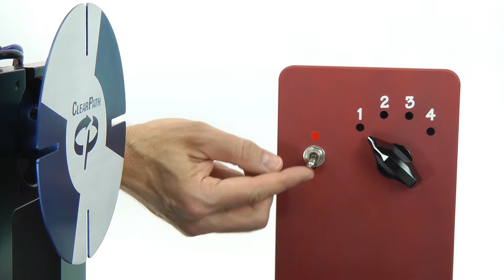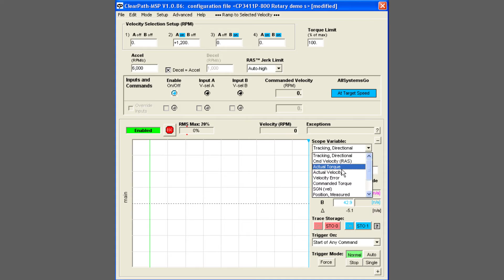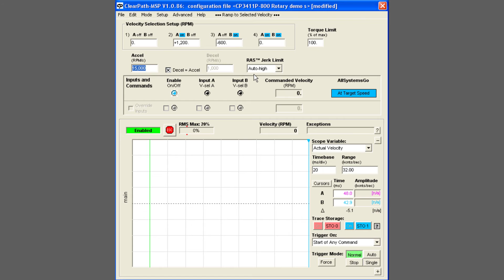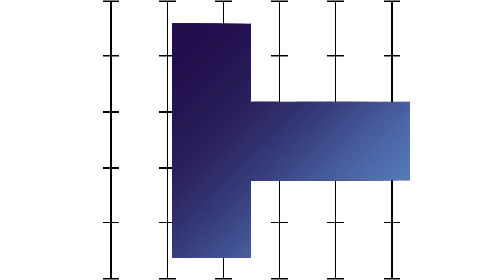Teknic ClearPath Integrated Brushless Motor: Ramp Up/Down to Selected Velocity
Teknic's new ClearPath® integrated brushless servo motor line combines a brushless servo motor,a high-resolution encoder, an AC vector servo drive and a controller all into one compact package. ClearPath servos can be economically used in place of steppers, AC Induction, DC brush, and non-integrated servo motors up to 1.3 hp peak, all while providing significant performance advantages.

These integrated motors have a sophisticated auto-tuning algorithm as well as several unique, dedicated speed control modes further simplifying setup and integration -- one mode is called "Ramp Up/Down to a Selected Velocity". By changing digital inputs (from your controller, PLC, or even simple switches), ClearPath will smoothly ramp to one of four preset speeds in either direction.

ClearPath integrated motors require no maintenance, save valuable machine space, eliminate failure-prone motor and encoder cables, and come with an industry-leading 3-year warranty. Single-piece prices start at $254 for an integrated NEMA 23 servo motor (1/3 hp peak power) with significant volume discounts, all shown